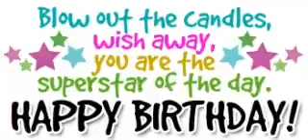How to wish happy birthday in English language||laal Khan official